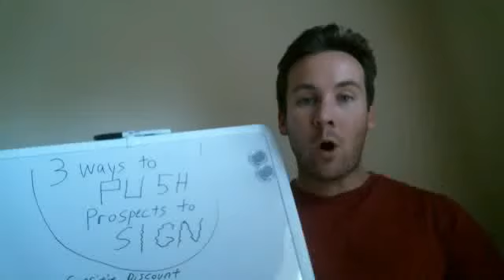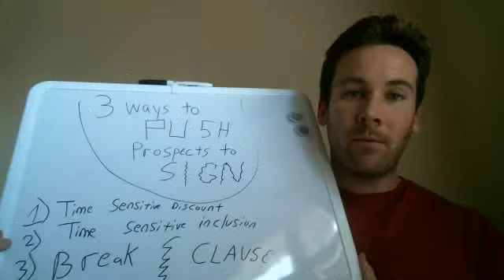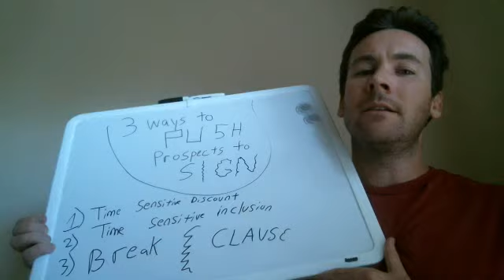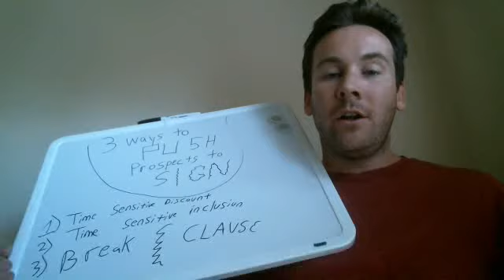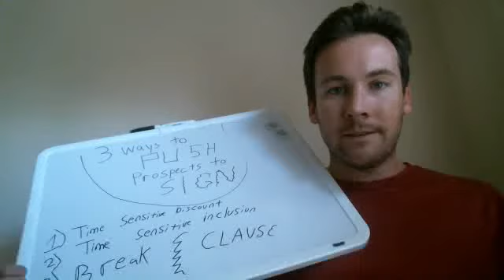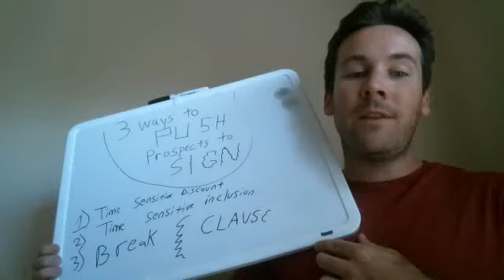Small Business Marketing Strategies 3 ways to PUSH prospects to sign a contract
In this video I describe 3 strategies that any lawyer, doctor, or service provider of any kind can use to get the contract or outstanding agreement back from the prospect in order to turn them into a client